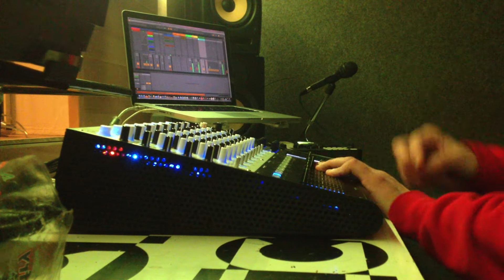Danny Murphy LIVE 9